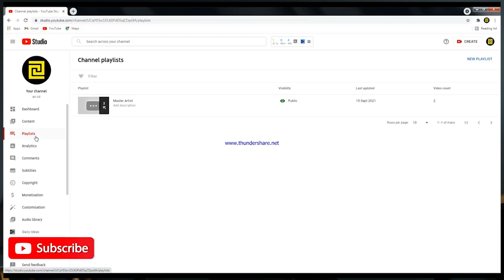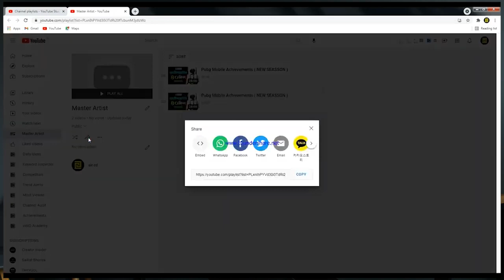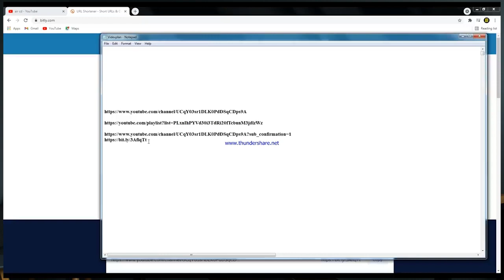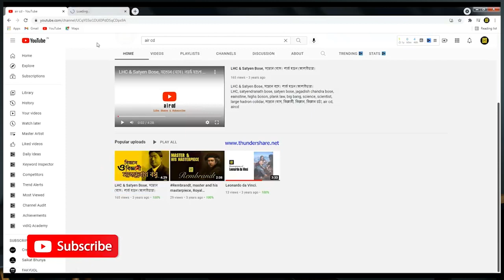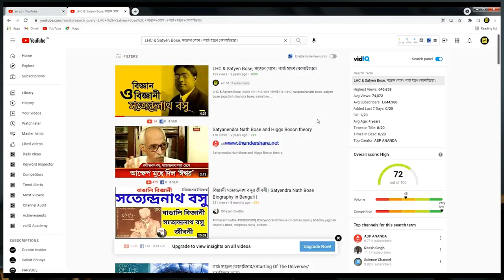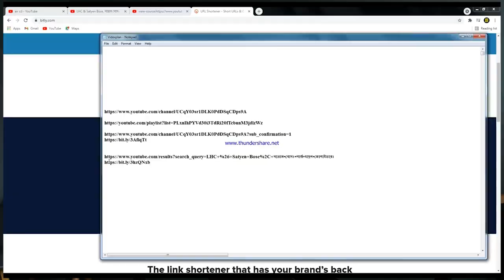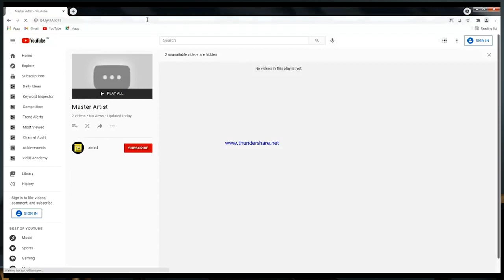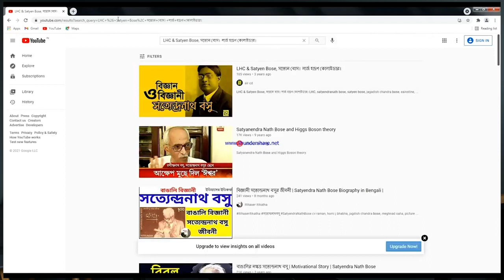এমনি এমনি View আসে না আনতে হয় এভাবে YouTube Video Share করার সঠিক পদ্ধতি@Better Channel